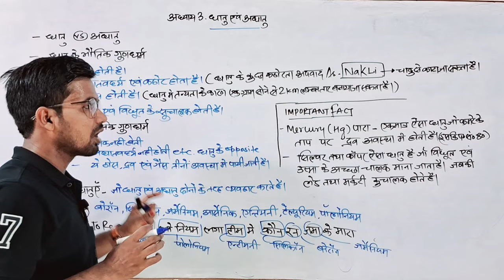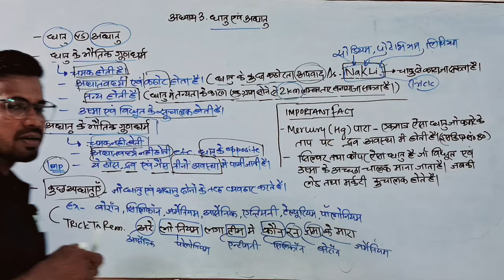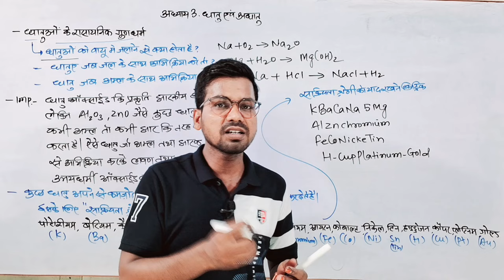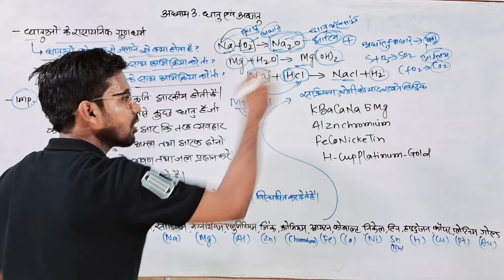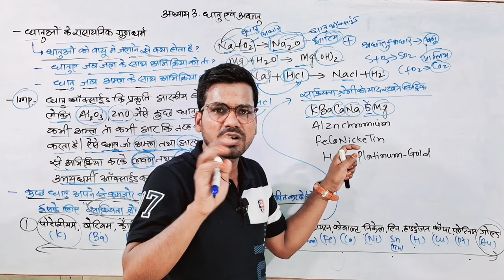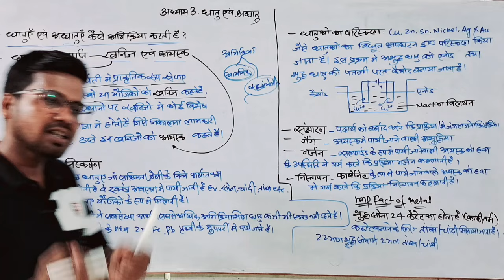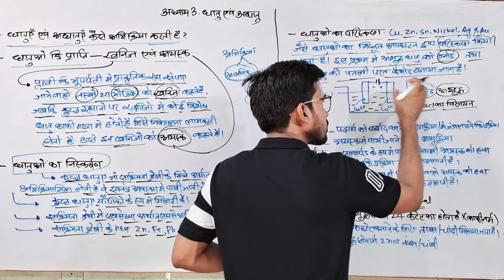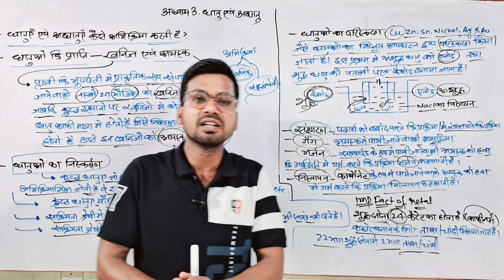कक्षा 10वीं विज्ञान (रसायन शास्त्र) पाठ 3 धातु और अधातु | Bihar Board Class 10 Science By Abadat Sir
Best Wishes :-
इस वीडियो में कक्षा 10वीं बोर्ड परीक्षा 2025 के लिए विज्ञान के किताब से रसायन शास्त्र के तीसरे चैप्टर की समाप्ति पूरी तरह से की जा चुकी है जो आपके आने वाले एग्जाम के लिए काफी महत्वपूर्ण साबित होने वाला है इसलिए इस वीडियो को अपने दोस्तों तक पहुंचाने की कोशिश करें ताकि सभी विद्यार्थी इसका फायदा उठा सकें l

class 10 science lesson 3 dhatu anwam adhatu
Class 10 chemistry lesson 3
Metal and non metal
Metal and non metal chemistry class 10
Class 10 chemistry metal and non metal
Class 10 science chemistry lesson 3
Bihar board class 10 science lesson 3
Class 10 science Gyapan Academy
Gyapan Academy
Abadat Sir